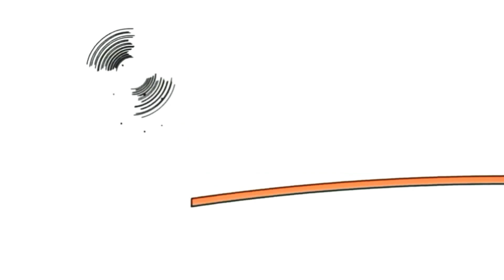18 липня 2020 р.